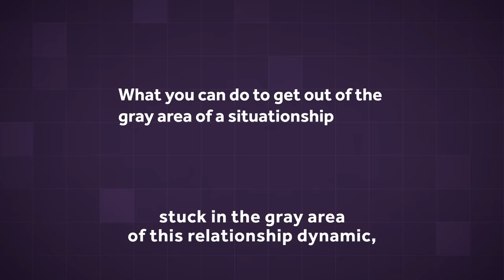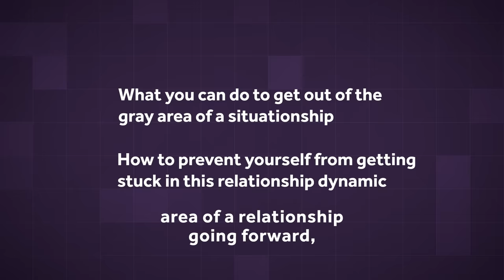Transform A Situationship with An Avoidant Attachment Style Into A Relationship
Heal Your Attachment Style & Dramatically Improve Your Relationships: Access Your Free All-Access Membership Today!

👇Elevate your relationship journey with the "Advanced Dismissive Avoidant Attachment Style Course: Your Guide to Thrive in the 6 Stages of a Relationship" - Gain profound insights into the Dismissive Avoidant experience across relationship stages, unravel patterns, navigate protest behaviors, conquer fears, and thrive in every aspect of your connection.

In today's video, Thais Gibson provides 6 reasons why the dismissive avoidant attachment style (avoidant attachment style) may prefer a situationship. Watch now to find out what these 6 reasons are, and what you can do, as Thais provides useful tips and guidance.
To learn more, explore the transformative course, "Advanced Dismissive Avoidant Attachment Style Course: Your Guide to Thrive in the 6 Stages of a Relationship", for powerful tools you can begin using immediately on your journey!

00:00:00 - Intro
00:01:28 - Reason 1: Terrified of Vulnerability
00:03:24 - Reason 2: Avoiding Attachment Bonds
00:05:03 - Reason 3: Breadcrumbing
00:06:26 - Reason 4: Don’t Know How To Resolve Conflict
00:09:01 - Course: Advanced Dismissive Avoidant
00:09:53 - Reason 5: Struggle to Share Needs and Boundaries
00:11:04 - Reason 6: Lacks Interdependence
00:13:03 - Conclusion